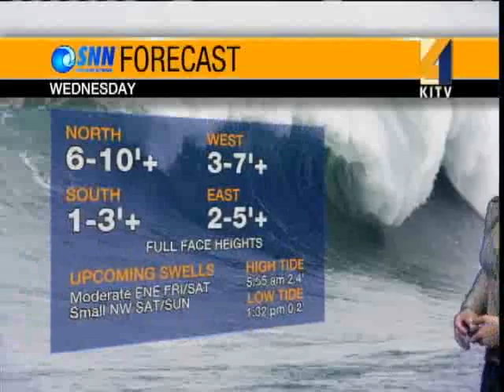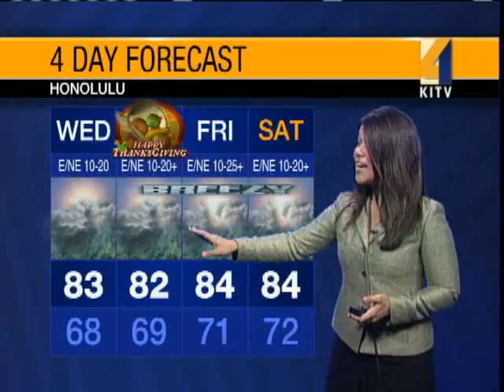Wednesday Weather Forecast